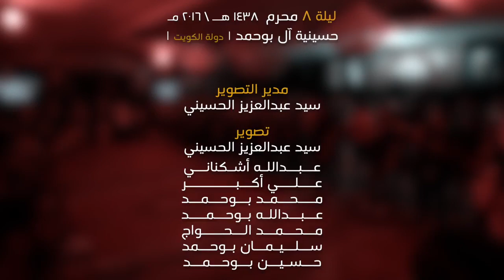شنهو اختيارك - علي بوحمد